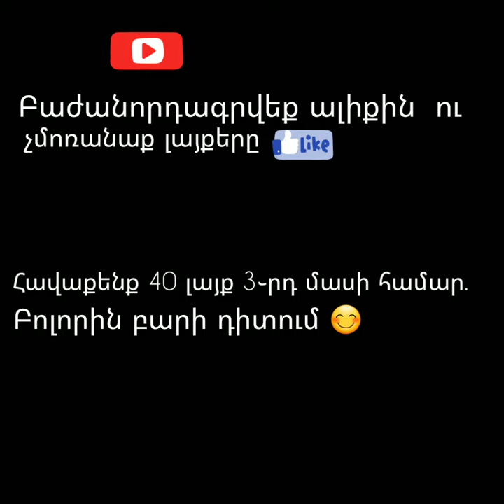Banakum. Բանակումի դերասանները 10 տարի անց (2012֊2022). Ինչպես են փոխվել բանակումի դերասանները Մաս 2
Գովազդի համար գրեք մեր ինստայի էջին